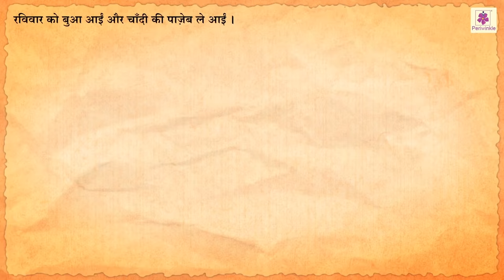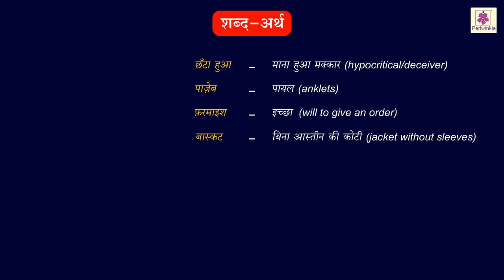Pajeb by Jainendra Kumar | Hindi Story For Kids with Moral | Periwinkle